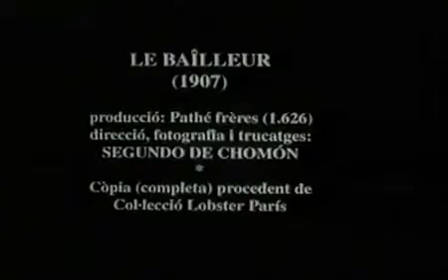The Yawner (1907) / Le bailleur